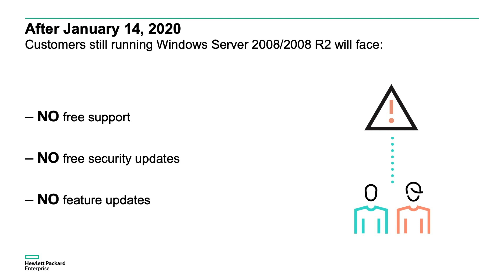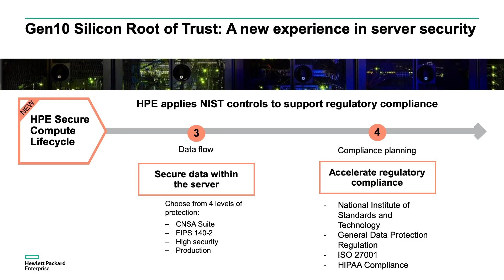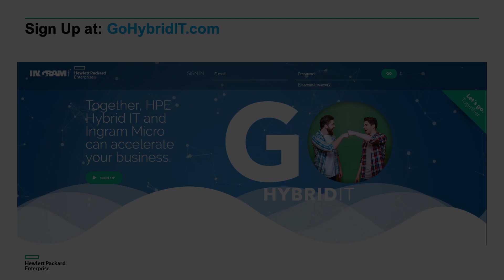Why you should upgrade before Window Server 2008 goes end of life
In this video, Ingram Micro’s HPE Channel Account Executive, Anna Bottros, explains the importance of getting your system upgraded before Window Server 2008 goes end of life and how HPE can help.